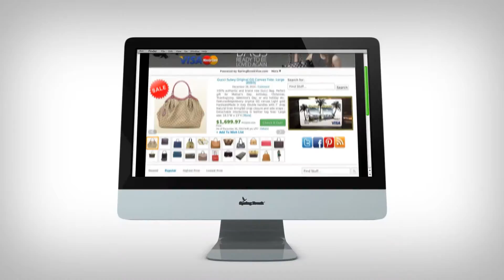Sprng Break® Mobile sponsored by PLUR® smart microphones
thePLURnetwork.com